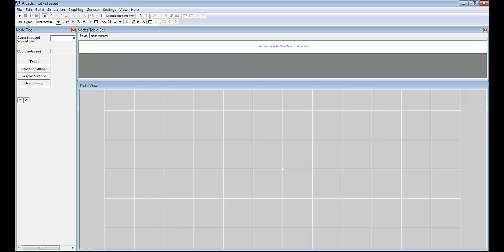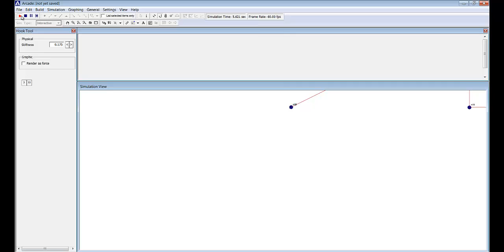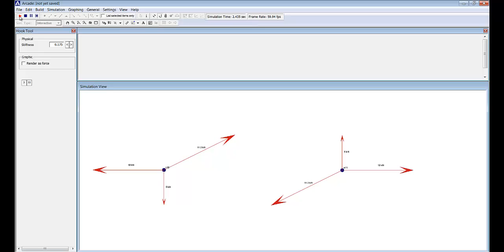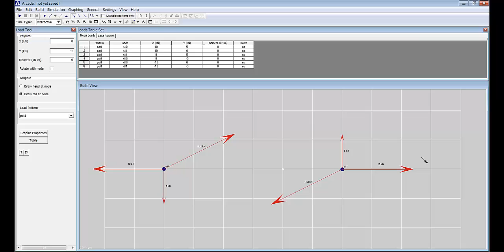02 Tehnička mehanika 1 - Sistem sila sa zajedničkom napadnom tačkom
Drugi tutorijal iz Tehničke mehanike 1.

Sadržaj: aksiomi statike i sistem sila sa zajedničkom napadnom tačkom.

Literatura:
Natalija Naerlović-Veljković, Tehnička mehanika 1, Nauka, Beograd, 1996.
Natalija Naerlović-Veljković, Tehnička mehanika 1, Naučna knjiga, Beograd, 1980.
Dragoljub Grbić, Predavanja iz Tehničke mehanike 1, Banja Luka, 1997.
D. Gross, W. Hauger, J. Schröder, W.A. Wall, N. Rajapakse, Engineering Mechanics 1, Springer, 2009.

Autor: doc. dr Aleksandar Borković